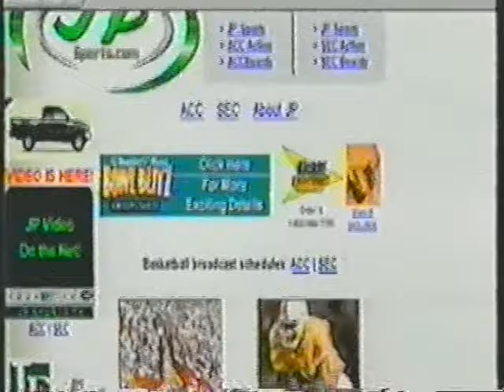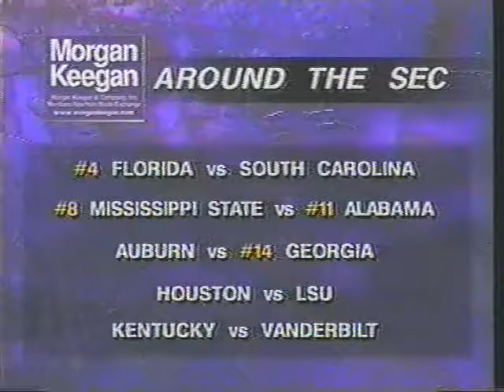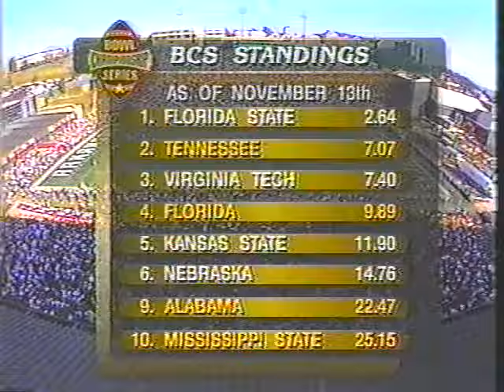1999 # 3 Tennessee vs Arkansas